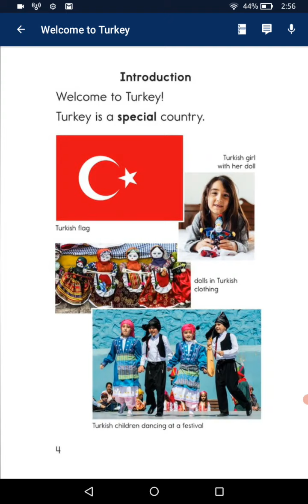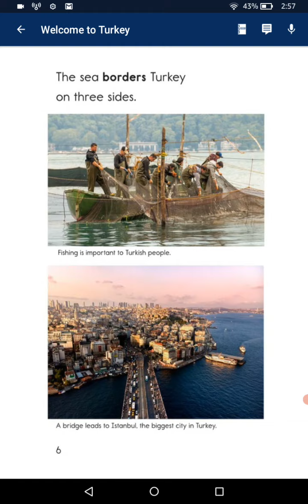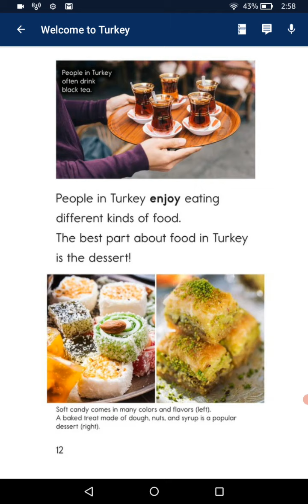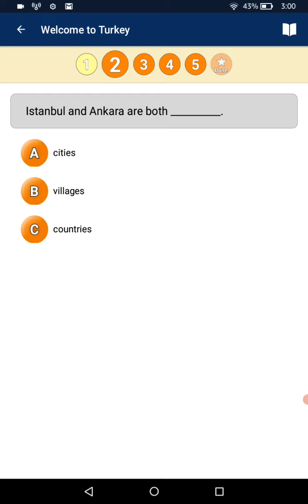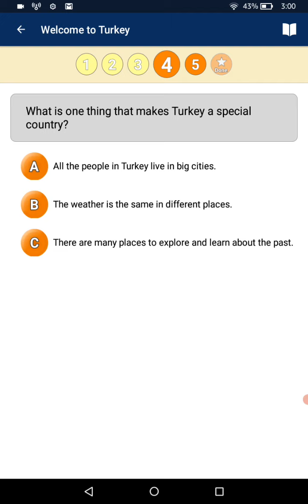hana story 14/09/2021 welcome to Turkey